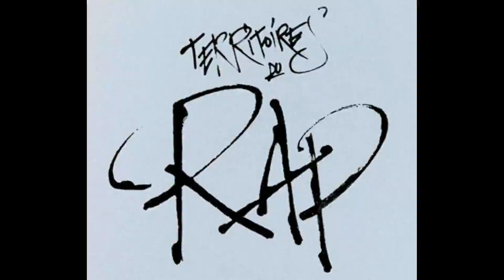MC HAMMER - Can't Touch This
🕺 Karibs Hebdo Music Rap ,Soul